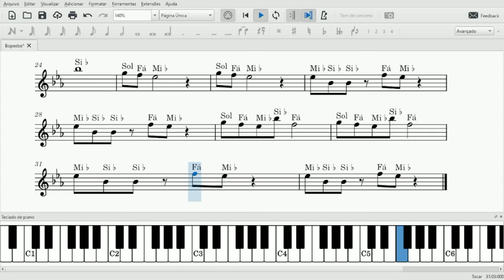Friday Night Funkin - Bopeebo - Musescore 3